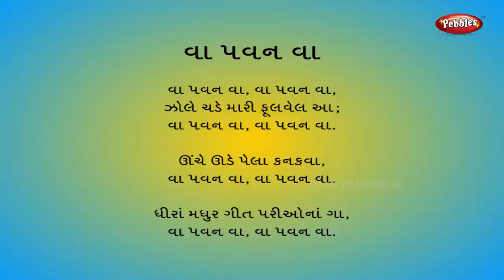Gujarati Rhymes For Kids HD | Wa Pavan Wa | Kite Rhyme | Gujarati Songs For Children HD